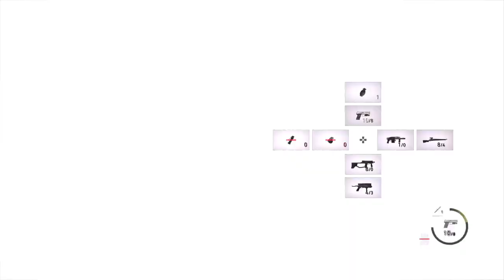Resident Evil 4 remake stream #7 :D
why was that idiot so hard to beat fr - originally streamed on 4/2/2023 -- Watch live